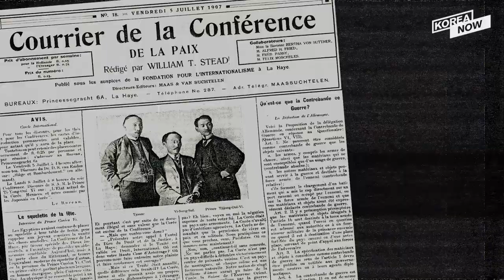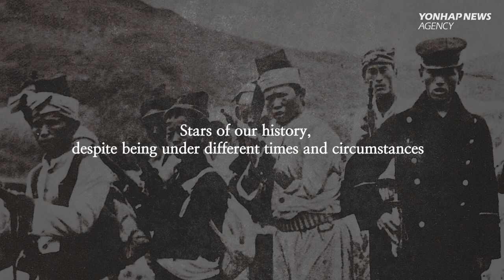VANK releases video on Righteous Armies& The Hague Secret Emissary Affair